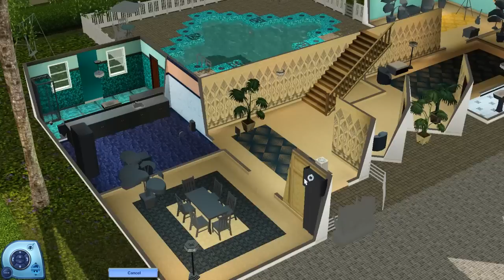Let's Play: The Sims 3 Into The Future [Part 22] - Roaring Heights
The Sims 3 Into The Future Gameplay: The Faye family pack up everything & everyone and move to the beachy suburban city!

⇒ SEND ME MAIL! Send letters/packages to:
ipodzeke
Ft. Collins, CO 80522

**I have permission to use everything in this video.